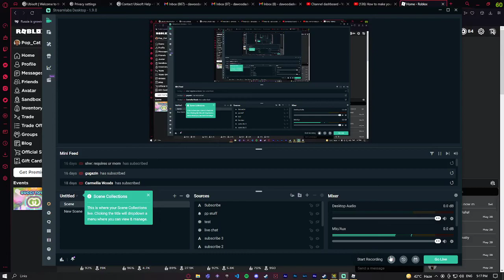my 6th demon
pp demon